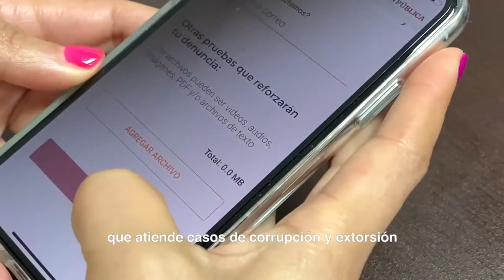Gobierno mexicano lanza guía para mexicanos que regresan a casa en Navidad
A una semana de celebrar la Navidad, el gobierno mexicano lanzó el operativo del programa "Héroes Paisanos", el cual brinda apoyo a los mexicanos que regresan a su país durante las fiestas decembrinas.

La guía del programa incluye información sobre los documentos necesarios para ingresar a México, los productos agropecuarios que se pueden llevar, los requisitos para viajar con mascotas, y cómo denunciar abusos por parte de servidores públicos.